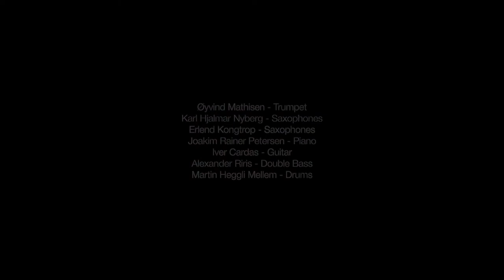ØyvindLAND - Den Ensomme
Performed live at Dokkhuset Scene, September 18th, 2020

Video by Martin Kristoffersen
Recorded and Mixed by Martin Kristoffersen

Performed by ØyvindLAND:
Øyvind Mathisen - trumpet
Karl Hjalmar Nyberg- saxophones
Erlend Vangen Kongtorp - saxophones
Alexander Riris - bass
Iver Christopher Cardas - guitar
Joakim Rainer Petersen - piano
Martin Heggli Mellem - drums